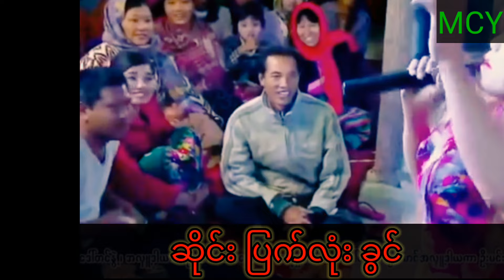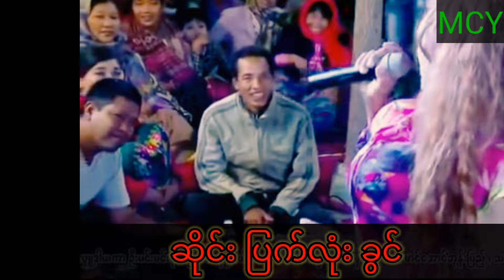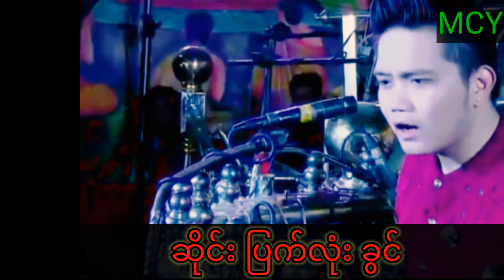ဆိုင်း ပြက်လုံး ခွင်